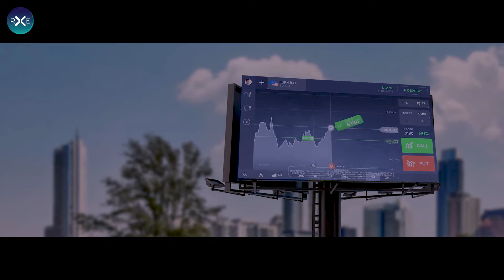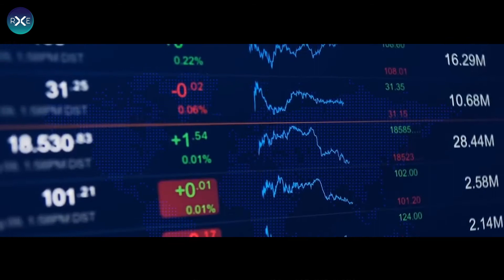RXE RealXoin (Corporate Infomercial)